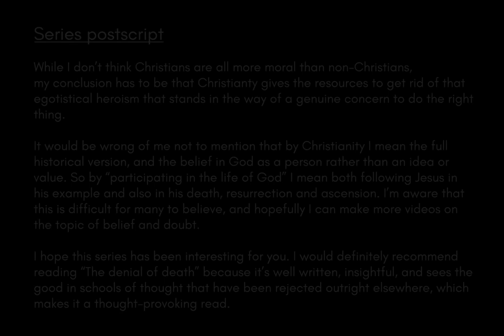Questions with Becker - Conclusion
This is the conclusion of a video series on Ernest Becker's "The Denial of Death". I read this book to try and get some insight into some of the forces that fundamentally drive us as human beings, and whether morality is a part of the picture. My concern going in was that morality is irrelevant to our deepest motivations. I hope you enjoy this and get something out of it.